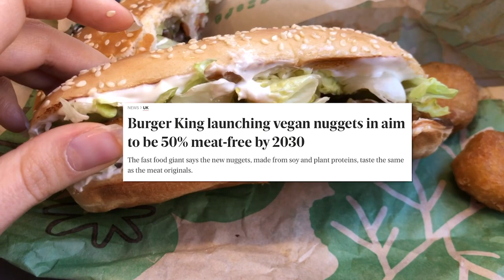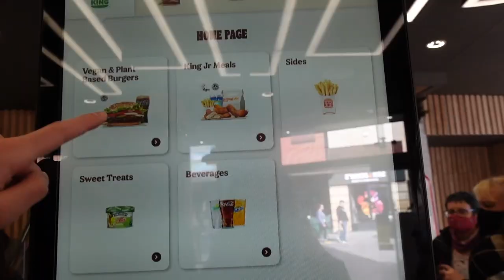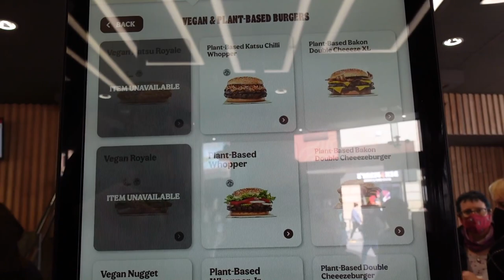TRYING BURGER KING VEGAN option at their 100% VEGAN RESTAURANT in Leicester square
Trying burger king vegan options at Leicester square fully vegan restaurant! TRying out burger king vegan royal, vegan katsu whopper, Vegan Cheeeze Royale and Vegan Chilli Cheeeze bites. Are they any good?! Will out for you these vegan options for you so know which is the best vegan option in Burger king.

Hurry up and go to Burger king in Leicester square as soon as possible because this 100% vegan location is open until 10th April!

🥮Street food in Chinatown, London under 10 quid:

🍕Camden town travel guide:

🥯Notting hill, Portobello market:

What will you see in this video, trying out burger king vegan options:
1) The all-vegan Burger King location will be open until April 10, and the one-month trial will help inform the company on whether there is a demand for permanent meat-free locations. The vegan location will feature Burger King’s biggest plant-based menu yet, featuring its iconic Plant-Based Whopper and Vegan Royale along with 23 other options—including a kids menu with junior-sized offerings. The menu also includes a vegan bacon double cheeseburger, chicken nuggets, chili cheese bites, and the newly launched Japanese-inspired Vegan Katsu Royale and the Plant-Based Katsu Chilli Whopper.
2) Walkng around London & enjoying spring
3) Trying out and testing their vegan options
4) Which one is the best vegan burger at Burger king ?

Chapters in this video, trying out burger king vegan option
00:00 - What's that about?
00:31 - Spring in London & expectations
03:10 - Burger king
04:20 - Review